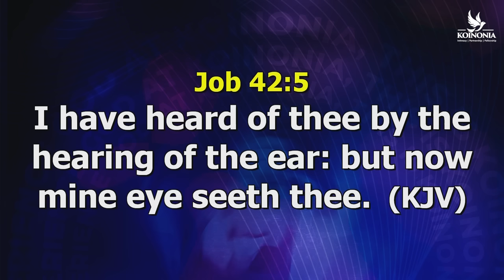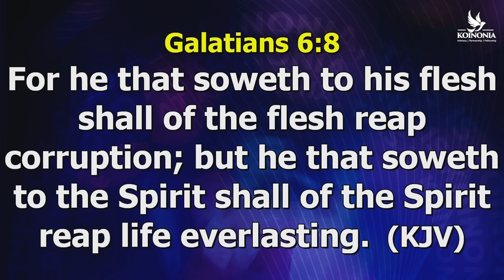THE ROADMAP (THE PATH TO EVER INCREASING GLORY) -WORD SESSION WITH APOSTLE JOSHUA SELMAN |17|11|2024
THE ROADMAP (THE PATH TO EVER INCREASING GLORY) MATTHEW 7:14 WITH APOSTLE JOSHUA SELMAN |17|11|2024|

Media:
media@koinoniaglobal